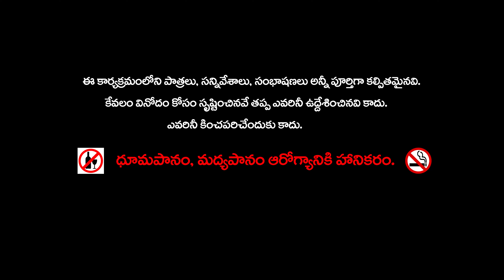పక్షుల ఐక్యత || Unity of birds Moral story Telugu stories Stories in Telugu